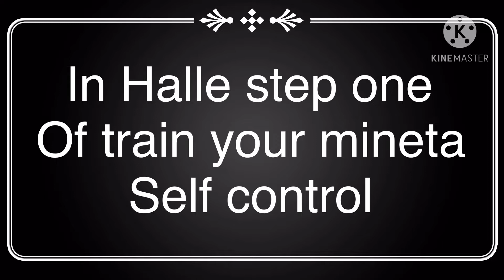It sound funny need be said How train your mineta self control part 1😏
Sorry really felt like this would be accurate